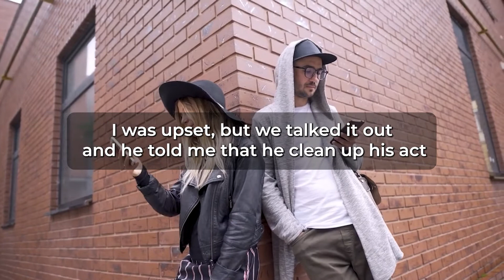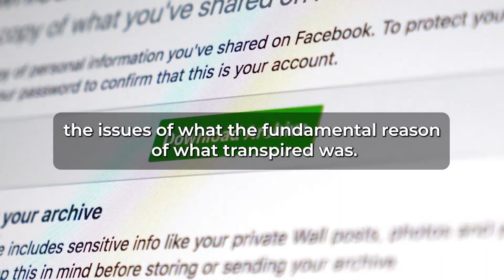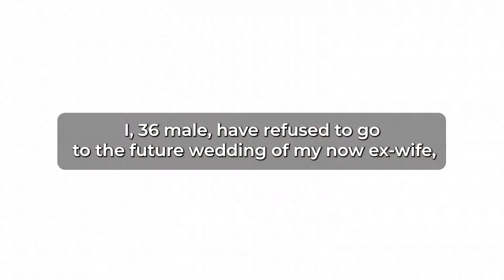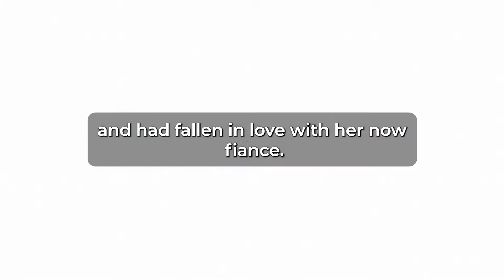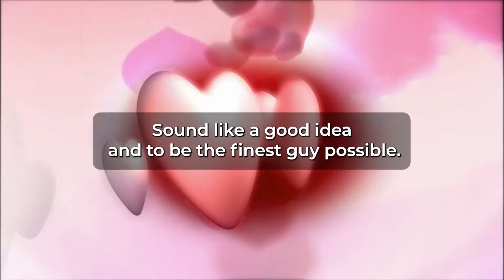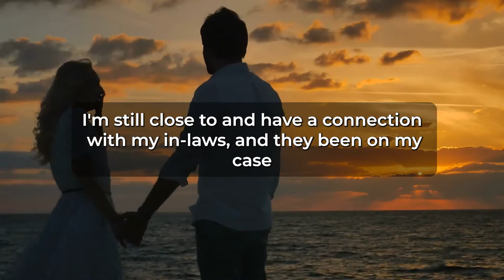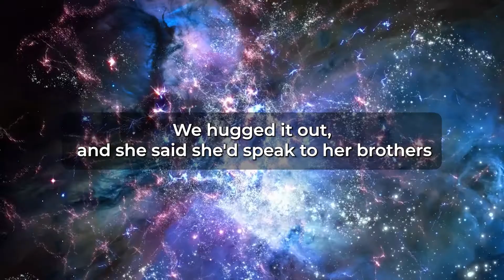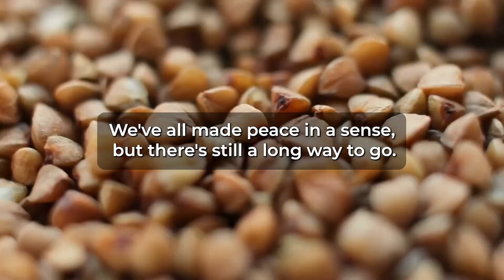My BF had unprotected Slept with a different girl wishes to repeat the experience. (Reddit Cheating)